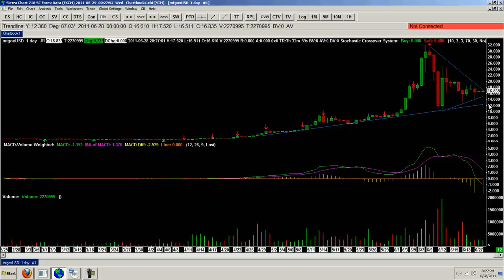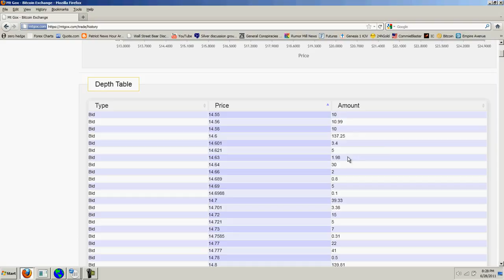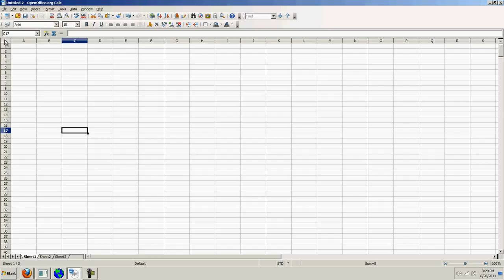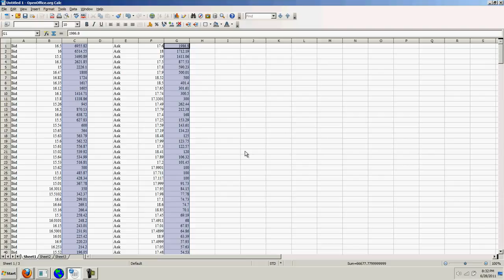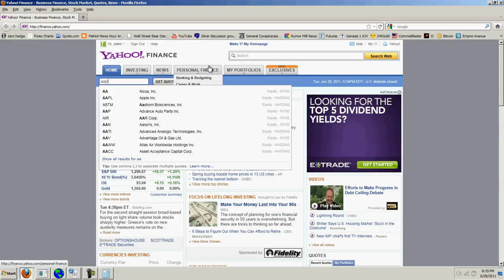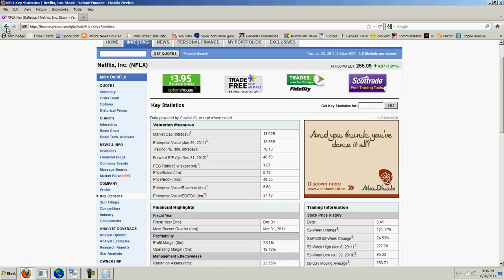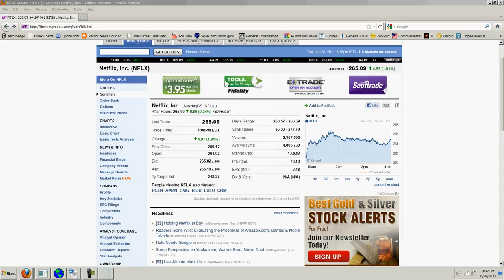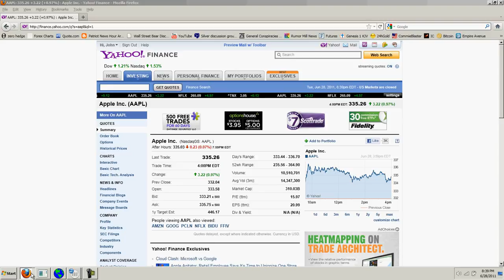Bitcoin Report Volume 15 (Market Depth)